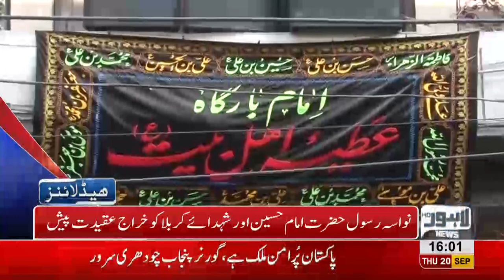04 PM Headlines | Lahore News HD | 20 September 2018